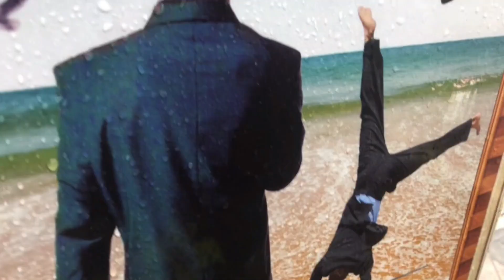MZTV 354: Will We Help Our Loved Ones Through the Tribulation?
As Jesus returned to earth following His resurrection from the dead in order to assist His disciples, so shall we—I believe—return to earth following our change from mortality to immortality in order to assist our loved ones through the Tribulation.

AARON WELCH links:
Before the Pangs Begin: A Defense of the Imminence of the Snatching Away (Part One)
Before the Pangs Begin: A Defense of the Imminence of the Snatching Away (Part Two)
The Timing of the Snatching Away in Relation to the 70th Week (Part One):
The Timing of the Snatching Away in Relation to the 70th Week (Part Two)